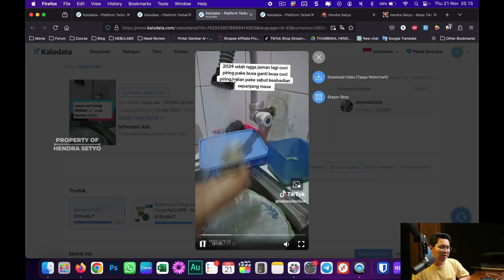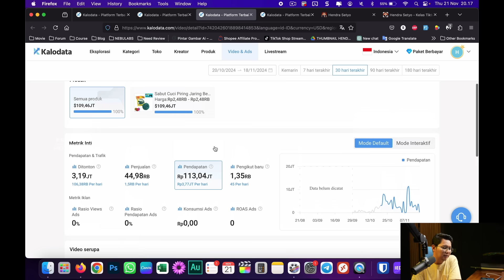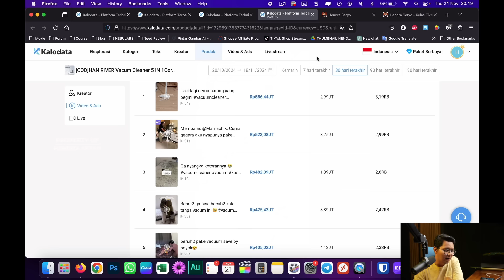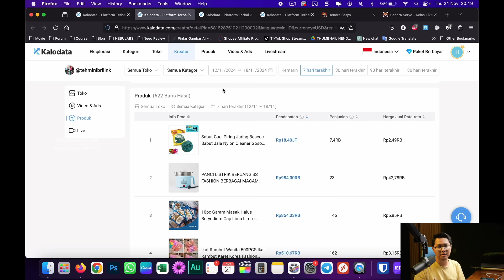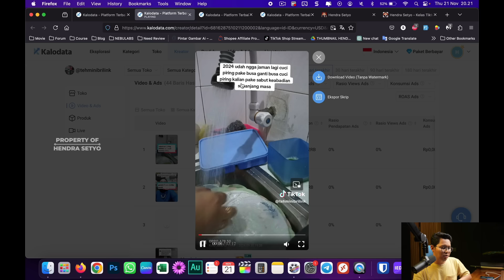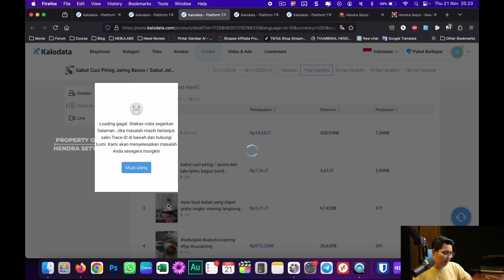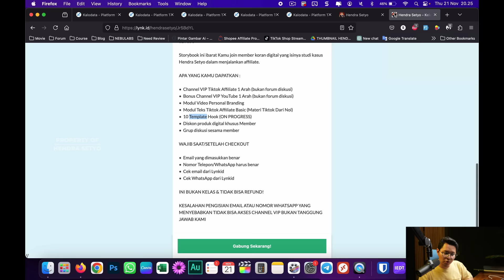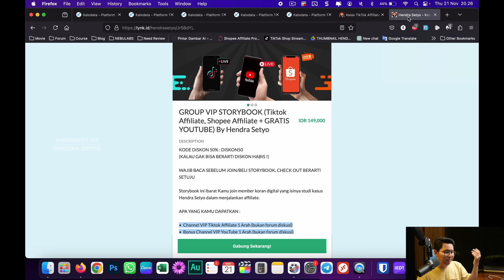CUMA VIDEO CUCI PIRING DAPAT 10 JUTA PERBULAN, KERJA SAMPINGAN DI TIKTOK AFFILIATE DARI HP AJA!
TOOLS RISET PRODUK POWERFULL
FREE TRIAL 7 HARI GRATIS KALODATA :
(DAPATKAN DISKON 10%)